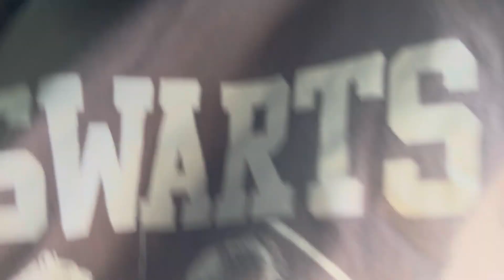What you on JB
Riding w/ ya boy.